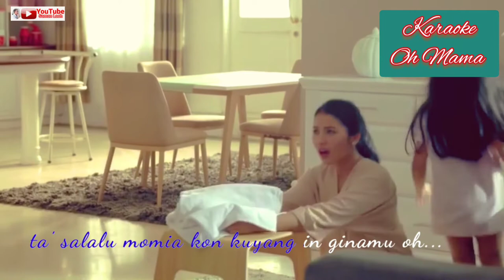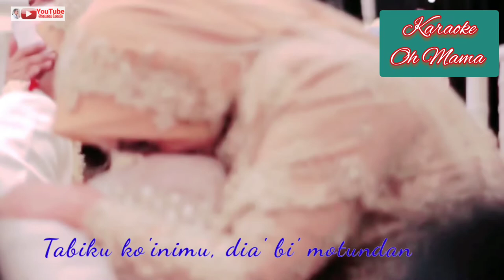KARAOKE || OH MAMA MAAPDON TALA'KU || LAGU MONGONDOW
‎@Saman Laoh
Ciptaan: Chairul A.Luli

oh mama ma'ap don tala'ku
aku'oi in no i tala' don
ta' salalu momia yaat in ginamu
ta' salalu momia kon kuyang in ginamu

ibogonku kota'awan mu
mo dapot kon onda in tabi ku
tonga' bi' iko in tampat pongaduan
tonga' bi' iko in tampat poiguman

tabiku ko'inimu, dia' bi' motundan
kon masa in na'a, sampe mogoguyang
akuoi tonga' mo do'a, ko'inimu mama
sin ba' tuhan salalu motabi
ko'inimu mama...

ibogonku kota'awan mu

ko'inimu mama...

ko'inimu mama...

SYUKUR MOANTO'
(TERIMA KASIH) 🙏